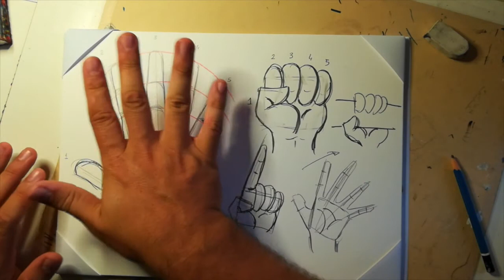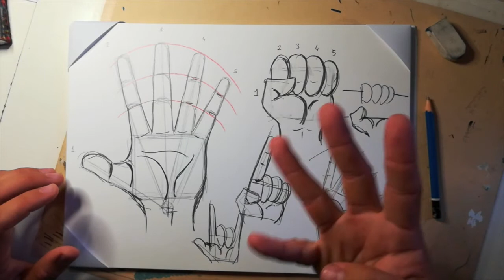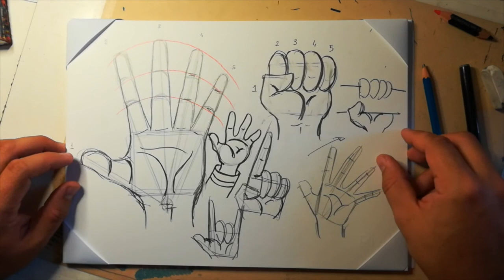Le mani - Tutorial di disegno avanzato di Raffaele Magnani